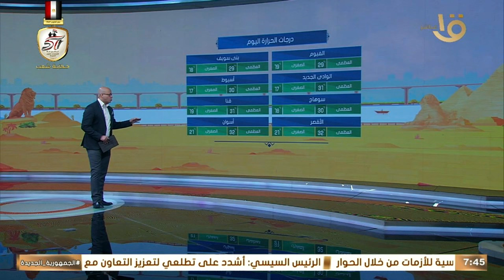رياح مثيرة للأتربة.. عضو هيئة الأرصاد: طقس خريفي مائل للحرارة نهارا مائل للبرودة ليلا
صباح الخير يا مصر | رياح مثيرة للأتربة.. عضو هيئة الأرصاد: طقس خريفي مائل للحرارة نهارا مائل للبرودة ليلا